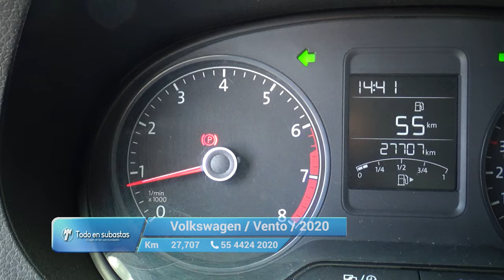Volkswagen / Vento / 2020 - 10744